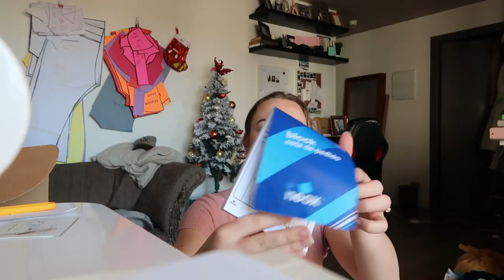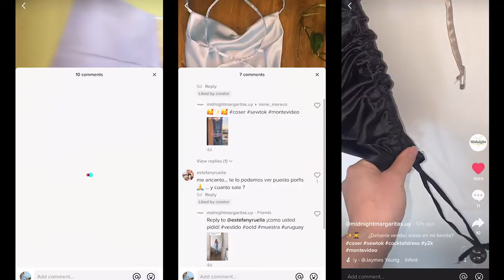Prepping for my first POP UP STORE and Sewing a custom order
Back again with another sewing vlog! I hope you enjoy! I have been inspired by Natalia Trevenino and I just was so excited to prep for an upcoming street market / pop up store!

Check out my brand instagram to see more of the photos or check out the links bellow.

𝕆𝕟𝕝𝕪𝔽𝕒𝕟𝕤 - Latex Photos and Videos

𝕎𝕖𝕓𝕤𝕚𝕥𝕖 For Meal Plans, E-books and more.

𝕄𝕪 𝕖𝕢𝕦𝕚𝕡𝕞𝕖𝕟𝕥:
📷 Cannon G7x mark ii
💡 Lights (SIMILAR not exact match)
⍋ Tripod (SIMILAR not exact match)
🎬  Edited with Premier Pro by Malan Media bambamphotography.com

I want this space to be a positive experience for everyone, where girls are supporting each other and empowering women and young people everywhere to be their truest self!

𝓜𝔂 𝓼𝓽𝓸𝓻𝔂
My name is Maddie and I love all things fashion! I’m in love with filming lookbooks, try on hauls of new and thrifted clothing, and showing you how to style so many simple pieces!
My most popular videos are always my latex clothing or wet look leggings videos, but I hope to be able to spread more than just fashion advice!
I’m passionate about health and fitness, and in 2019 I graduated college/ university in Australia with a Masters Degree in Nutrition and Dietetics! I want to empower everyone to love themselves, exactly who they are, and to find a way to express that and live authentically!
I’m currently living in Montevideo Uruguay and loving every minute of South American life, however Australia will always be my home!